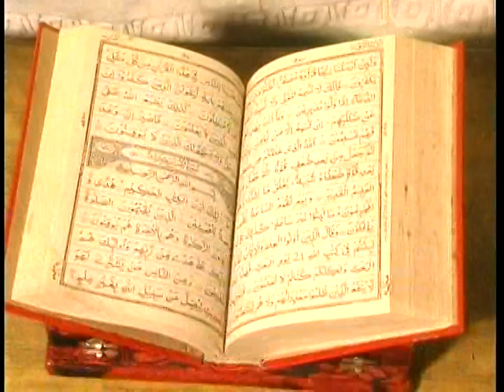Fazilat Mahe Ramzaan Ki [Full Song] Ramzan Ki Azmat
Song : Fazilat Mahe Ramzaan Ki
Album : Ramzan Ki Azmat
Artist : Kamal Azad, Sajan Babu, Sajid Khan, Sharukh Khan, Dimple, Neha, Seema, Ekta, Pawan Nembekar, Lucky Ali, Shahid, Kallu,  Asad Khan, Others
Singer : Sonu Nigam
Music Director : S Gopal Tata, Kamal Azad
Music Label : T-Series